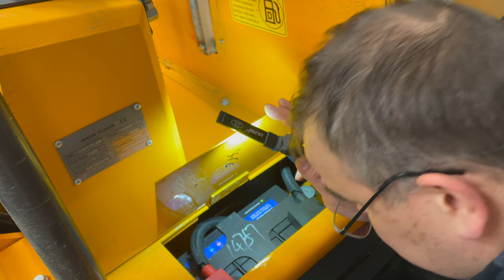First grease on Chinese mini excavator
Change the grease nipples, Shuttle lube, paint seat metal, grease, Chinese 1T mini excavator